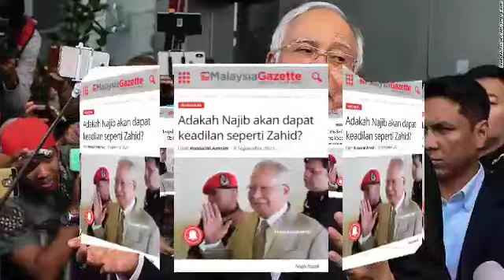WOW KEADILAN PENUH DITERIMA NAJIB! SYUKUR REZEKI ITU TETAP ADA